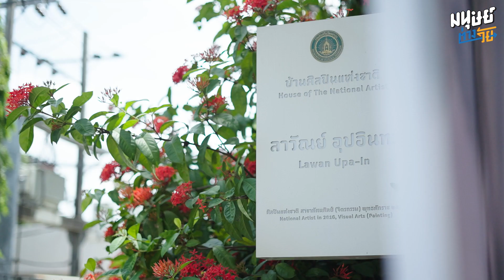อุปอินทร์เฮาส์ แกลเลอรีที่สร้างขึ้นเพื่อให้แม่กลับมาวาดรูปอีกครั้ง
มนุษย์ต่างวัยพาไปบ้านอุปอินทร์ แกลเลอรี ที่เกิดขึ้นจากความตั้งใจของคุณอิศร์ อุปอินทร์ ที่จะเปลี่ยนบ้านส่วนตัวของครอบครัว ให้เป็นที่จัดแสดงงานของคุณพ่ออาจารย์สมโภชน์ อุปอินทร์ ผู้บุกเบิกงานคิวบิสม์ (Cubism) แก่วงการศิลปะไทย และคุณแม่อาจารย์ลาวัณย์ อุปอินทร์ ศิลปินแห่งชาติ สาขาทัศนศิลป์
มากกว่าการเป็นที่จัดแสดงผลงาน คุณอิศร์ตั้งใจอยากให้บ้านหลังนี้เป็นที่รวบรวมผลงานของคุณพ่อและคุณแม่ในฐานะของศิลปินแห่งชาติ และมากกว่านั้นก็คืออยากให้แม่ซึ่งมีอาการป่วยด้วยโรคโรคพาร์กินสันและเสี่ยงต่ออาการสมองเสื่อมได้ในอนาคต ได้กลับมาวาดรูปอีกครั้ง เพราะการเป็นจิตรกรเป็นอาชีพเดียวที่คุณแม่รักและทำมาตลอดชีวิต
“เมื่อคุณแม่ป่วยตอนนั้นท่านเลิกเขียนรูปไปเลย เพราะคุณแม่มือสั่นไม่สามารถเขียนรูปได้ แต่ความสุขเดียวในชีวิตคุณแม่คือการเขียนรูป เมื่อเรามาเปิดบ้านให้คุณแม่ได้เขียนรูป ท่านก็เขียนไปเรื่อย ๆ ปรากฏว่าอาการดีขึ้น มือหายสั่นแล้ว เราดีใจมาก รู้สึกเลยว่าศิลปะมันเยียวยาคนได้จริง ๆ ”